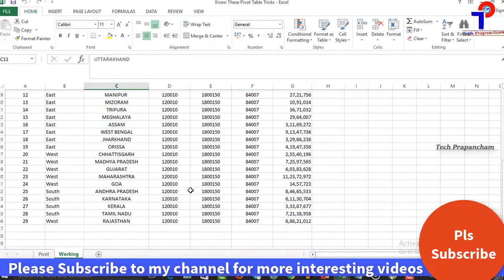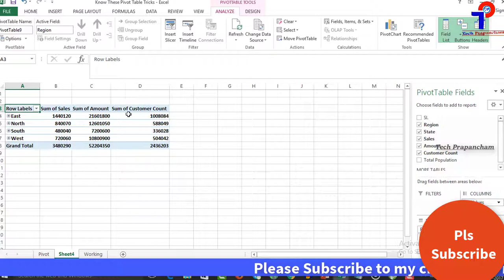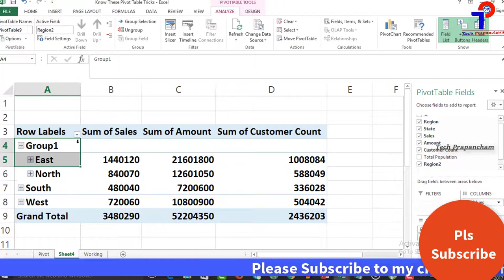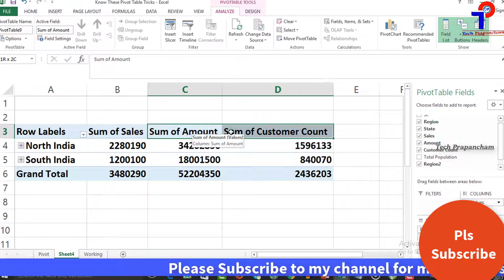Pivot Table Custom Grouping Trick In Excel In Telugu || Excel Tutorials || Tech Prapancham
In this video, let's learn about one of Excel's most powerful and creative tool that is called as Pivot Table, when you work with large amounts of data.